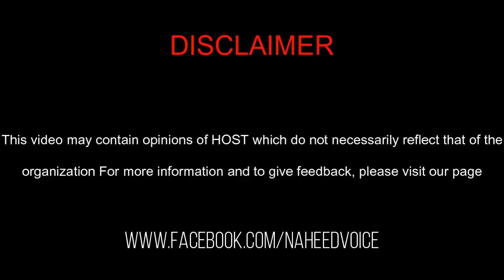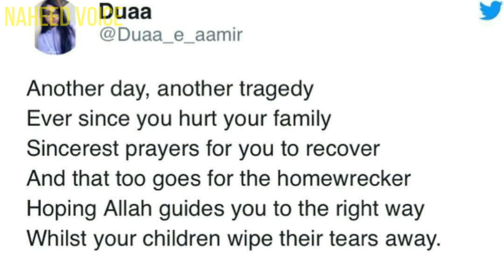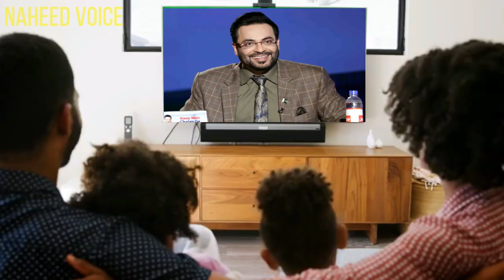Top Facts About Aamir Liaquat Tharki Urdu/Hindi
Why Aamir Liaquat Married Hania Khan? Urdu/Hindi